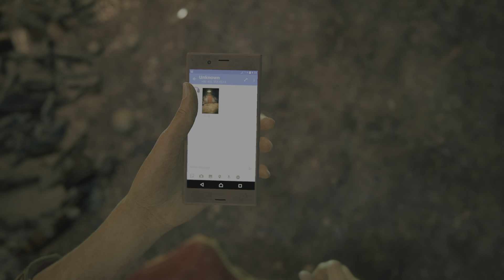Uncharted: Утраченное наследие_20220723232442